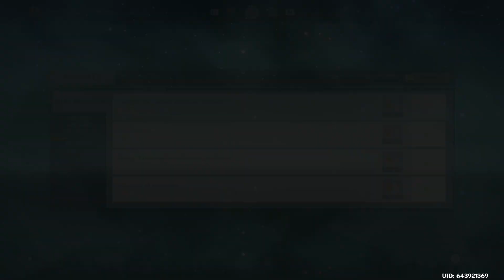Genshin Impact - Jugando 65 - Misiones diarias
-- Misiones diarias
-- Nivel de Aventura 35 - Nivel de mundo 3